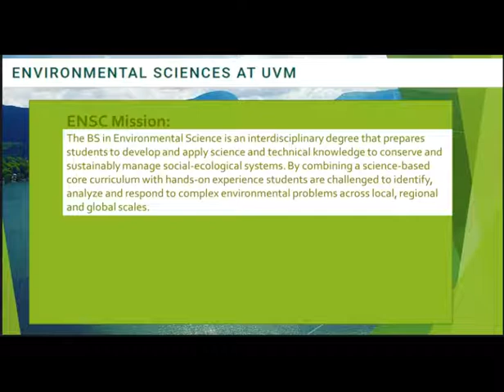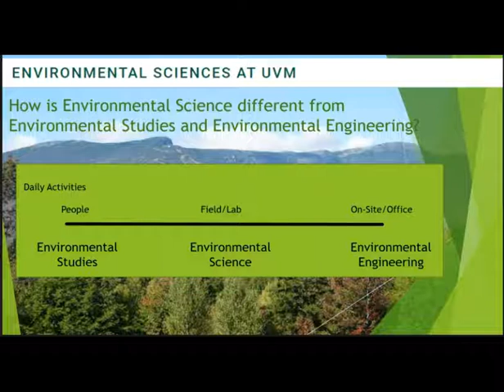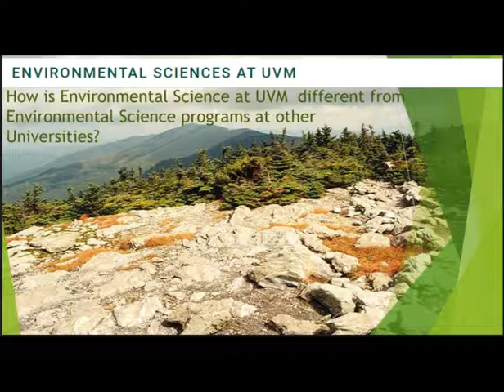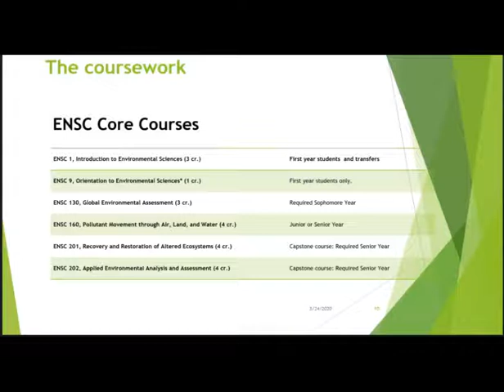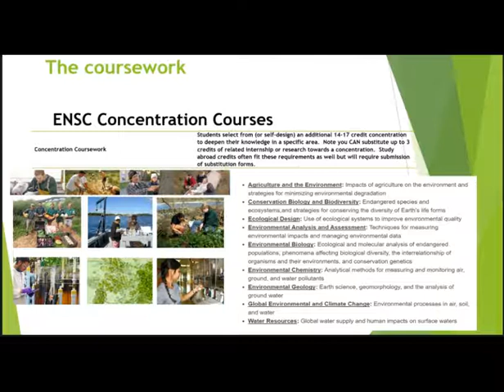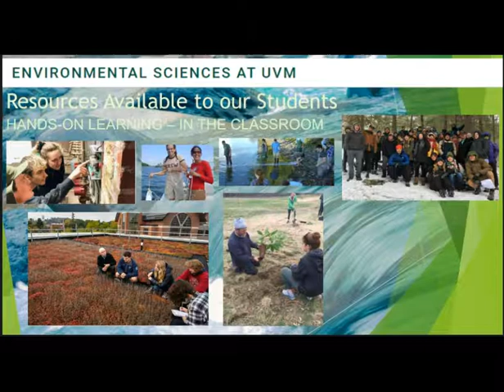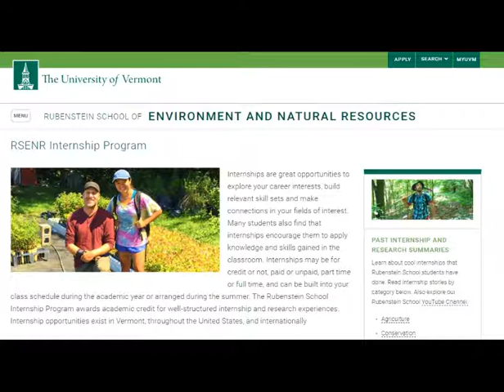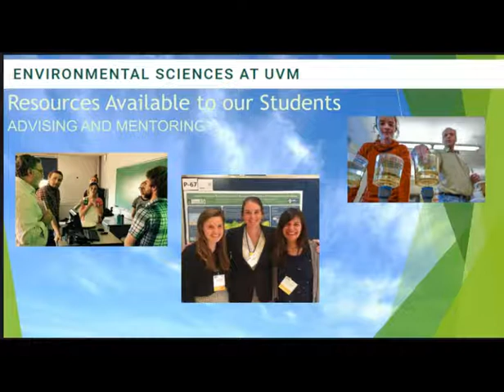UVM RSENR ENSC Admitted Students Short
For those of you who want to know a little more about the Environmental Science Program at UVM, here is a short video that answers a lot of the most common questions we are asked at the ENSC Info sessions on Admitted Students Days.  We cover the basics (what is environmental science and how does it differ from environmental studies) and the more complex (what makes the program unique at UVM).